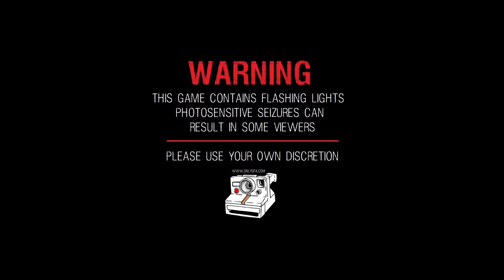[ F.E.A.R. 1 ] - PC - Perseus Mandate - Clinic - Gameplay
*~ Notes ~*
Once you beat Perseus Mandate,
you unlock 3 bonus mission levels on the title screen.
This is the first bonus mission called "Clinic".